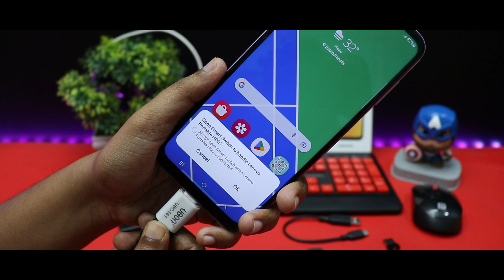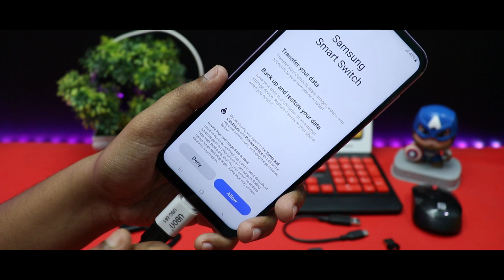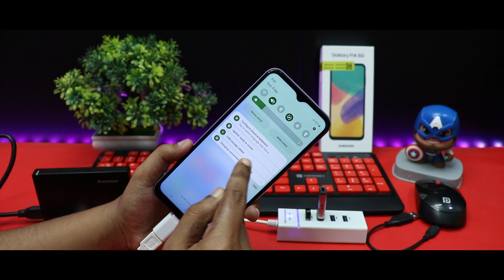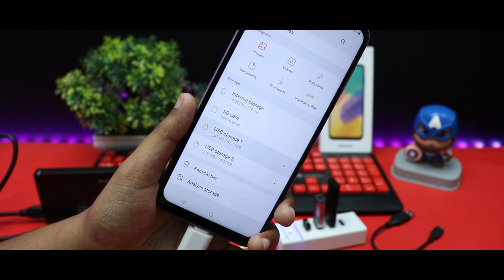Samsung Galaxy F14 5G USB OTG & Hard Disk Support Test (Hindi)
Samsung Galaxy F14 USB OTG Support Test!!

Buy Link-

USB Hub

wireless keyboard & mouse combo Low Price 1
wireless keyboard & mouse combo Low Price 2
wireless keyboard & mouse combo

Lenovo 1TB External Hard Drive

Good OTG

Normal OTG

This is the otg test of Samsung Galaxy F14.
Pen drive test,mouse test,keyboard test,Hard Disk test and USB hub test.

1 TB HDD